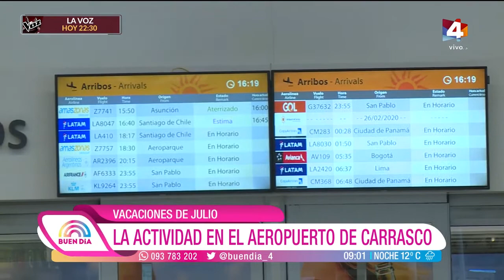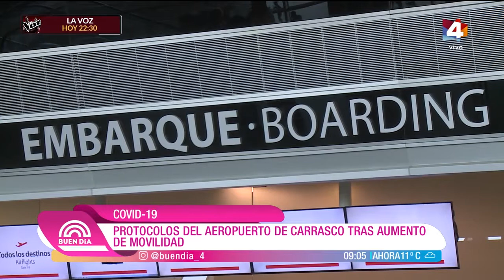Buen Día - Vacaciones de Julio: La actividad en el Aeropuerto de Carrasco